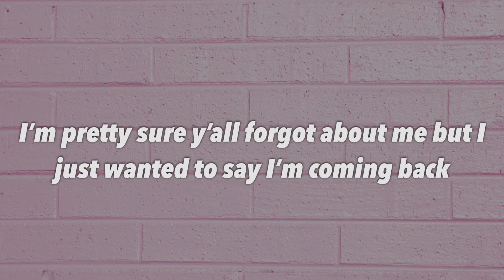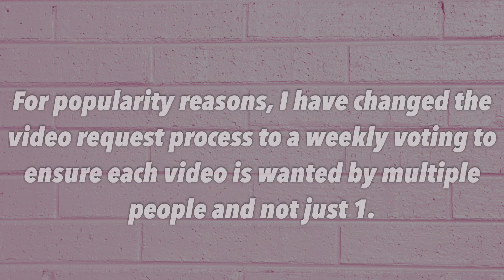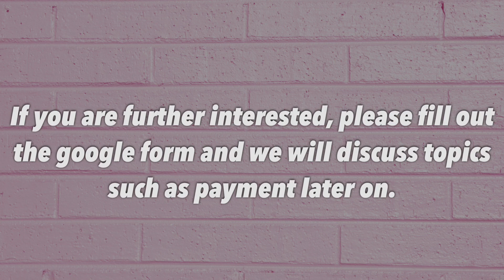channel update: i'm back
Instrumental: What Do I Call You by Taeyeon